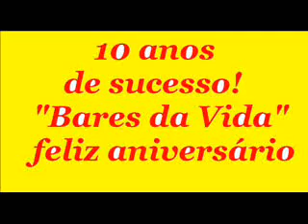NOS BARES DA VIDA 10 - 2.009 - João Victor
Joao Victor Chagas - Eu aposto - Eduardo Costa